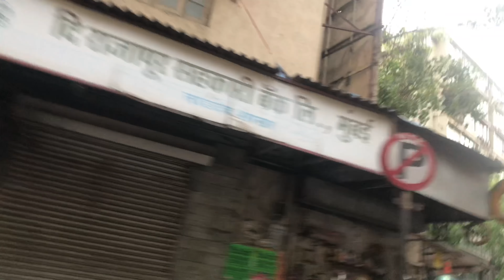SO FAR SO GOOD!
INTRO SONG BY-SUCKER FOR PAIN-LIL WAYNE,WIZ KHALIFA AND IMAGINE DRAGONS W/ LOGIC AND TY DOLLABSIGN FT.X AMBASSADORS

SONG BY-JOAKIM KARUD-CLASSIC (LOUDNESS AND CLARITY EP)